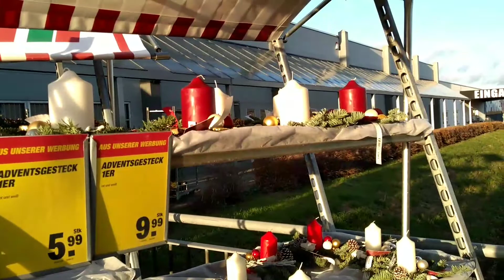Покупаем ёлку//Делаем искусственный снег//